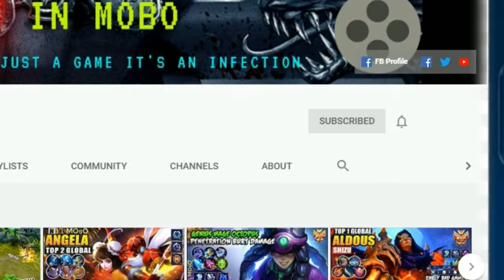CLAUDE NEW SPECIAL SKIN CHRISTMAS CARNIVAL (THE THIEF) | FULL LOOK+GAMEPLAY | ULTRA 2K & 60 FPS